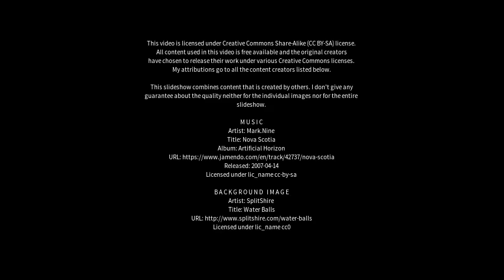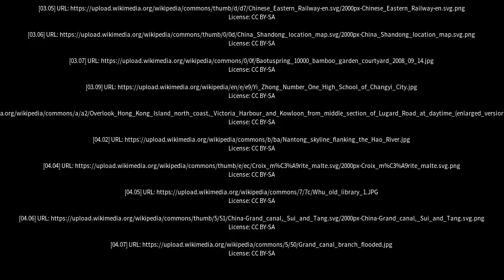Best places to visit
Best places to visit - Liaocheng (China) Best places to visit - Slideshows from all over the world - City trips, nature pictures, etc.